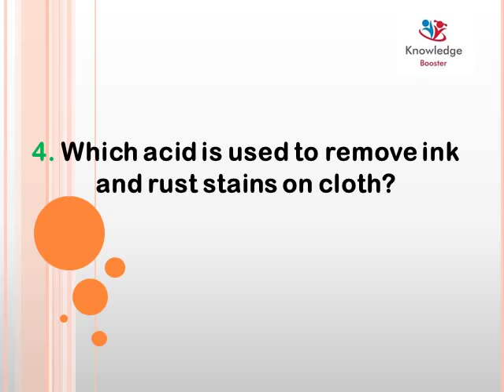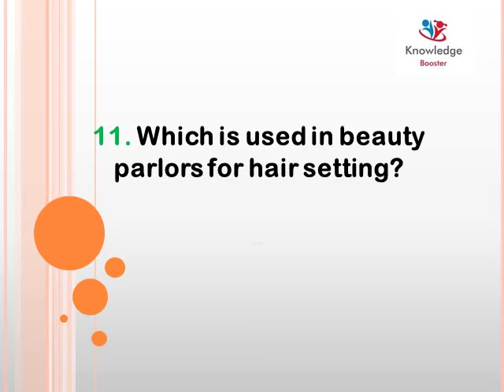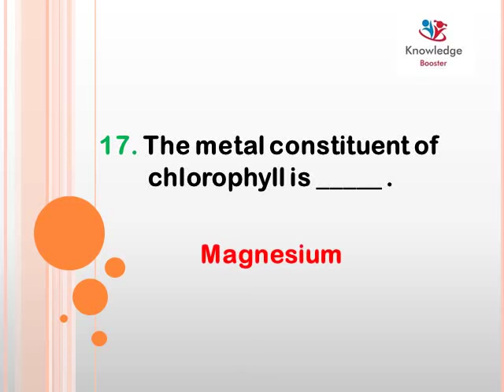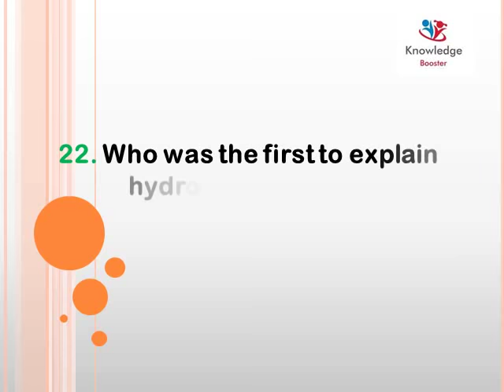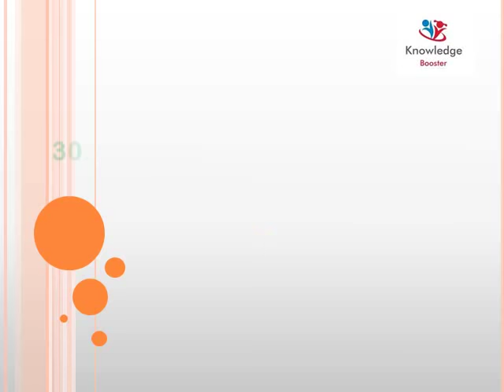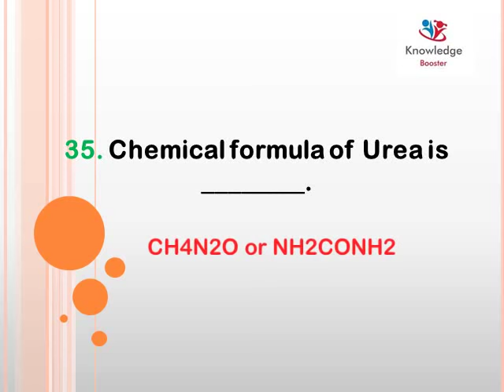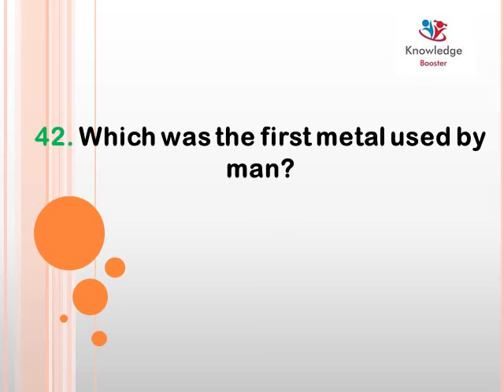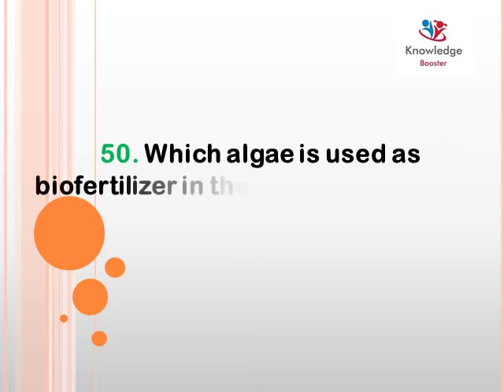Expected Top 50 Questions of Chemistry for RRB ALP/ GROUP D Exam 2018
Watch Important Videos for RRB GROUP D exam 2018